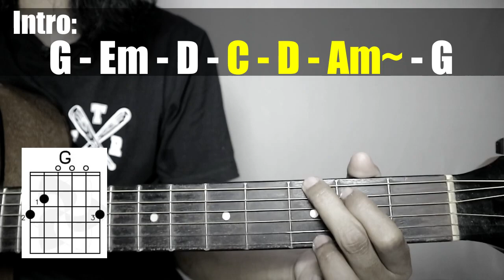(Gitar Tutorial) IWAN FALS - Pesawat Tempurku |Mudah & Cepat dimengerti untuk pemula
Hallo guys kali ini saya sharing lagi lagu IWAN FALS - Pesawat Tempurku (Versi Gampang)  guitar tutorialnya , yang pastinya dengan kunci yang mudah,gampang dan sederhana yang bisa di mengerti dan cepat di pahami untuk para pemula.
LIRIK
Waktu kau lewat aku sedang mainkan gitar
Sebuah lagu yang kunyanyikan tentang dirimu
Seperti kemarin, kamu hanya lemparkan senyum
Lalu pergi begitu saja bagai pesawat tempur
Hei kau yang manis, singgahlah dan ikut bernyanyi
Sebentar saja nona, sebentar saja, hanya sebentar
Rayuan mautku tak membuat kau jadi galak
Bagai seorang diplomat ulung, engkau mengelak
Kalau saja aku bukanlah penganggur
Sudah kupacari kau
Jangan bilang tidak, bilang saja iya
Iya lebih baik daripada kau menangis
Penguasa, penguasa
Berilah hambamu uang
Beri hamba uang
Beri hamba uang
Penguasa, penguasa
Berilah hambamu uang
Beri hamba uang
Beri hamba uang
Oh ya, andaikata dunia tak punya tentara
Tentu tak ada perang yang makan banyak biaya
Oh ya, andaikata dana perang buat diriku
Tentu kau mau singgah bukan cuma tersenyum
Kalau hanya senyum yang engkau berikan
Westerling pun tersenyum
Oh, singgahlah sayang, pesawat tempurku
Mendarat mulus di dalam sanubariku
Penguasa, penguasa
Berilah hambamu uang
Beri hamba uang
Beri hamba uang
Penguasa, penguasa
Berilah hambamu uang
Beri hamba uang
Beri hamba uang